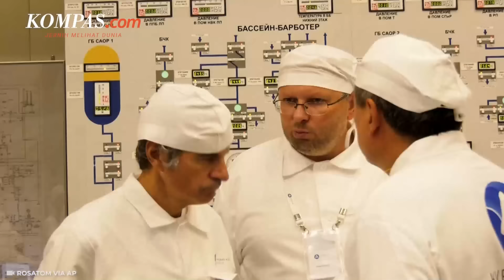Pusat Listrik Tenaga Nuklir Rusia Terancam Diserang Ukraina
Badan Energi Atom Internasional (IAEA) memperingatkan potensi bencana nuklir yang mengancam Pembangkit Listrik Tenaga Nuklir Kursk di Rusia, di tengah perang yang berkecamuk dengan Ukraina.
Direktur jenderal Badan Energi Atom Internasional (IAEA), Rafael Grossi mengunjungi Pembangkit Listrik Tenaga Nuklir Kursk di luar kota Kurchatov di wilayah Kursk, Rusia, di mana pasukan Ukraina menerobos masuk ke wilayah tersebut tiga pekan lalu.
Bahaya atau kemungkinan kecelakaan nuklir telah muncul di dekat sini, kata Grossi  pada Selasa (27/8/2024).
Penulis Naskah: Nabilah Safirah
Narator: Nabilah Safirah
Video Editor: Dina Rahmawati
Produser: Sherly Puspita (Adisty)